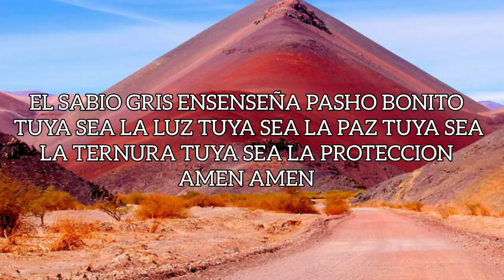MENSAJE IMPORTANTE PARA LOS HABITANTES DE LAS ISLAS PERDIDAS Y OCULTAS PARA EL OJO HUMANO ISBZVXGST